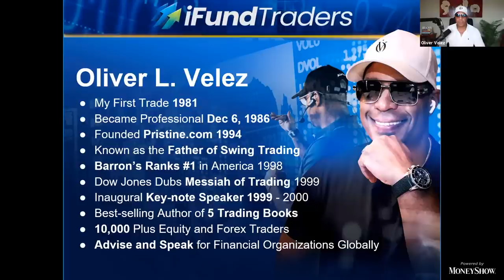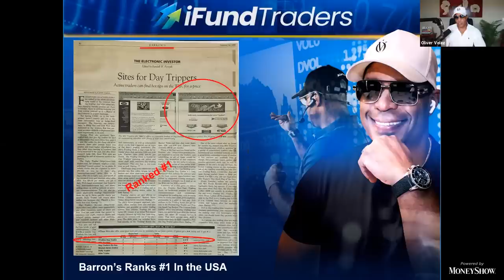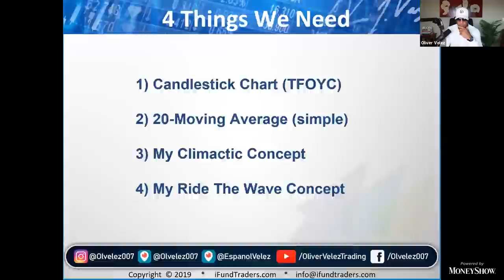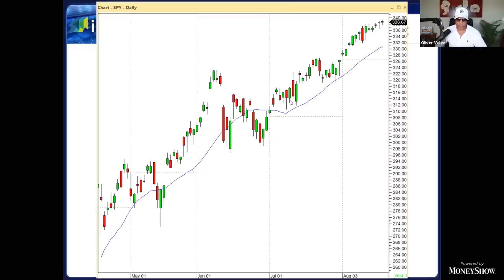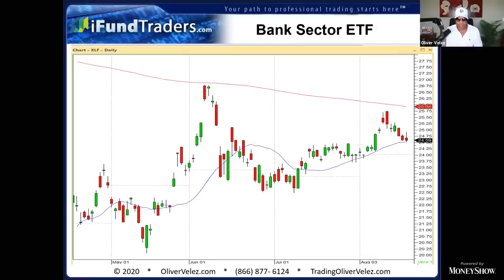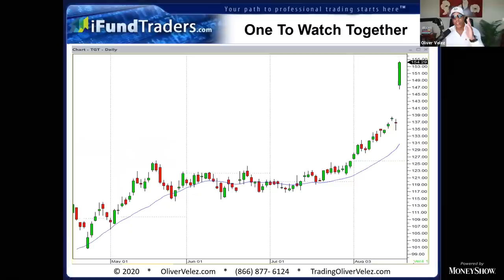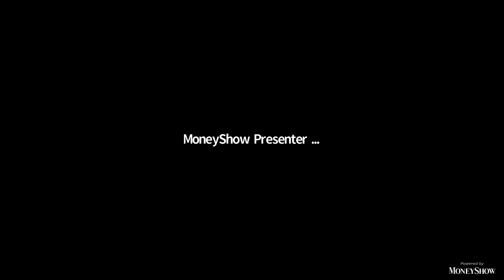Oliver Velez | How to Sell Short Like a Pro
Join Oliver Velez in this in depth session as he teaches How To Sell Shorts like a Pro. He will explain the technical side of this day trading strategy, and topic. He explains how it is possible to make money when the market is on the down side. Oliver Velez has been teaching some of the best minds in trading the financial markets for over 30 years. Whether you are just starting, brushing up trading skills, or an expert on the matter we believe you will find something actionable and of value in this presentation!

Whether you’re an investor or trader, several groundbreaking events coming up. Check them out here!